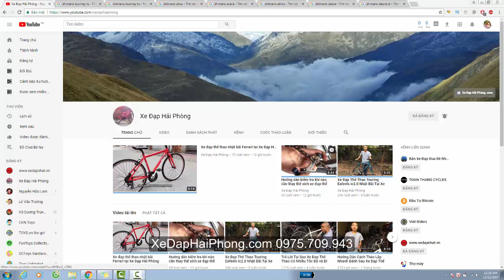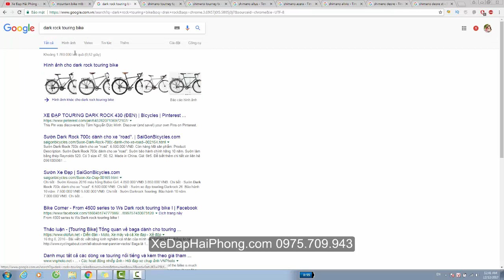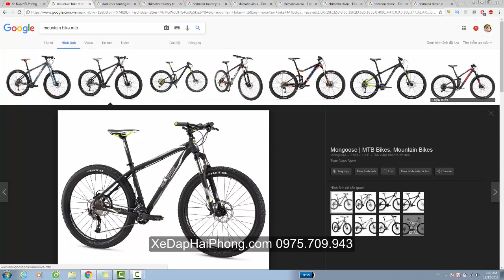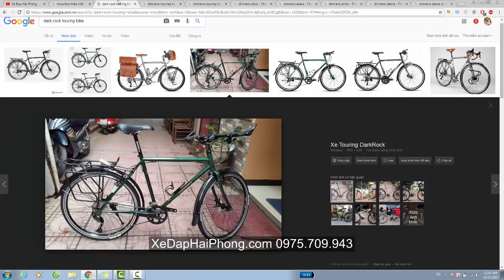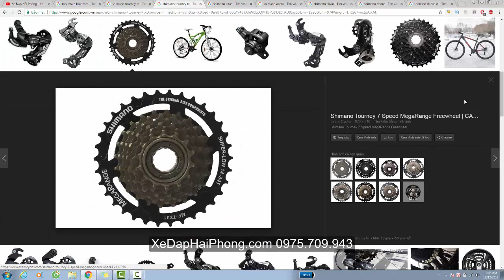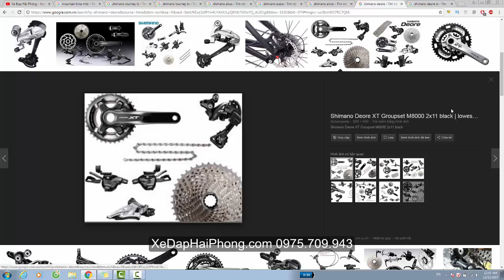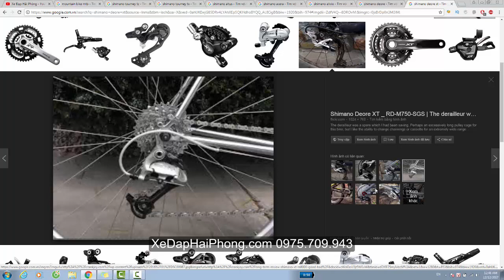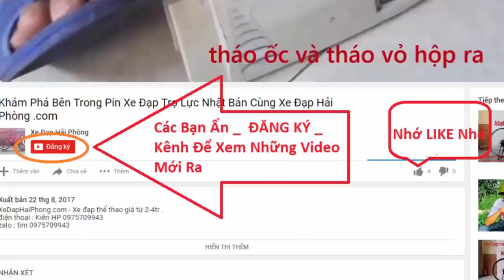Hướng dẫn phân biệt các group shimano cho xe Mountain bike(MTB) cùng Xe Đạp Hải Phòng .com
Video Hướng dẫn phân biệt các bộ chuyển động shimano cho xe thể thao leo núi Mountain bike(MTB) cùng Xe Đạp Hải Phòng .com